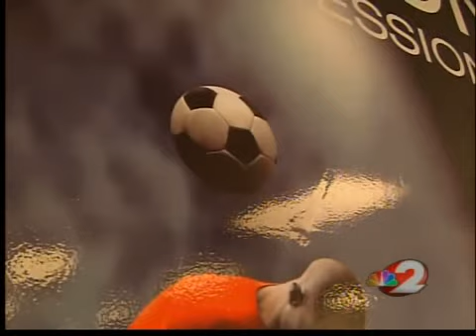Dutch Lions Win Over Fans